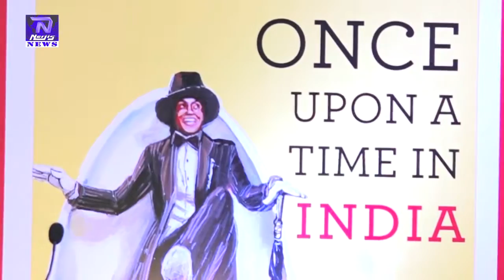Amitabh Bachchan At Launch Of Once A Time In India A Century Of Indian Cinema